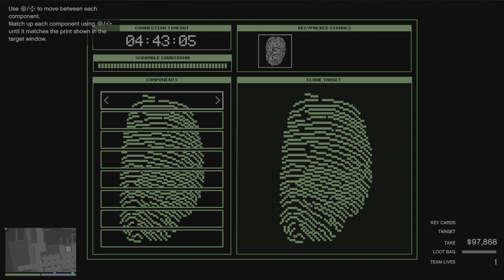Grand Theft Auto V cayo perico heist